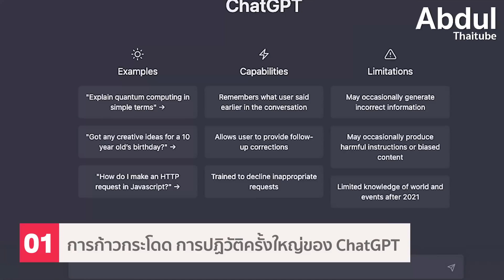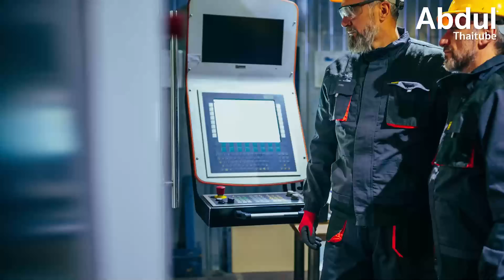หรือ AI จะเป็นจุดเปลี่ยนอำนาจของมนุษยชาติ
ประวัติศาสตร์มนุษยชาติได้บันทึกจินตนาการเรื่องปัญญาประดิษฐ์มาอย่างยาวนาน ตั้งแต่นวนิยายเรื่อง "อีรีวอน" (Erewhon) ในปี 1872 จนถึงภาพยนตร์ "เมโทรโพลิส" (Metropolis) เมื่อเกือบร้อยปีก่อน แต่จุดเปลี่ยนที่ทำให้จินตนาการกลายเป็นความจริงเกิดขึ้นในช่วงปลายปี 2022 เมื่อแชทจีพีที (ChatGPT) ถูกเปิดตัวสู่สาธารณะ สร้างความตื่นตะลึงให้กับทั้งประชาชนทั่วไปและผู้เชี่ยวชาญในวงการ หลังจากนั้นการพัฒนาอย่างก้าวกระโดดจนถึงตอนนี้ ก็ได้นำมนุษยชาติมาถึงจุดที่ต้องทบทวนความสัมพันธ์ระหว่างมนุษย์และเทคโนโลยีครั้งใหญ่ ท่ามกลางคำถามสำคัญว่า เราพร้อมรับมือกับการเปลี่ยนแปลงครั้งนี้แล้วหรือไม่

0:00 บทนำ
0:48 การก้าวกระโดด การปฏิวัติครั้งใหญ่ของ ChatGPT
2:56 เมื่อมหาอำนาจแข่งขันสร้าง AI
4:29 โลกที่ไม่เหมือนเดิม เมื่อ AI เขย่ารากฐานสังคมมนุษย์
6:42 เรียนรู้อยู่ร่วมกับ AI